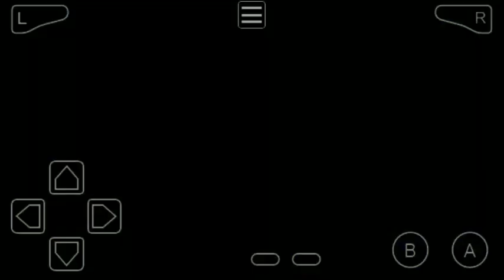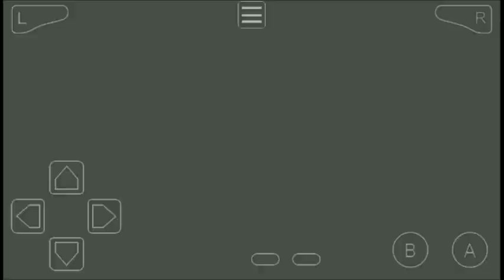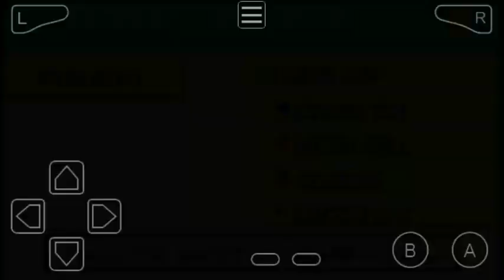Pokemon Emerald Season 2 #07 Mirage Island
Mengeksplorasi hoenn region lebih dalam menangkap legendary dan menikmati tujuh Battle Fointer yg penuh pertarungan Pokemon yang keren dan gila